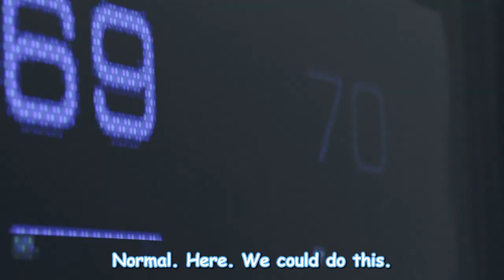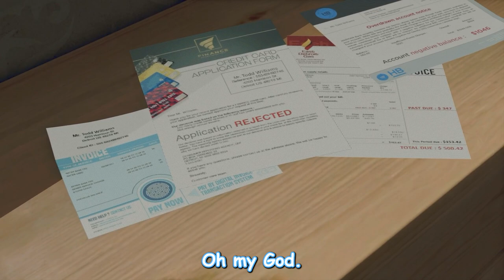Siblings Trying to Play Detroit Become Human